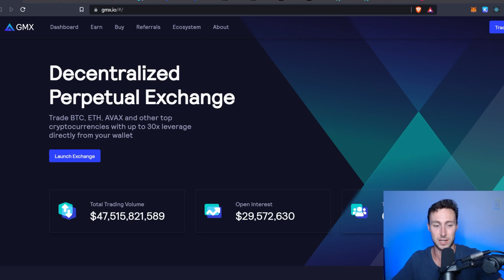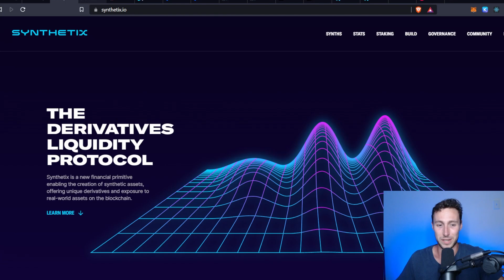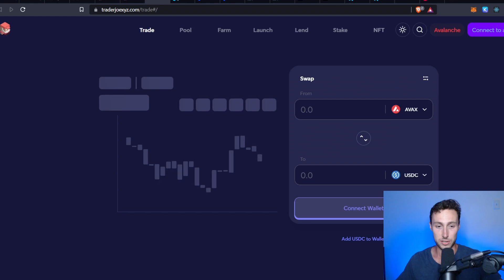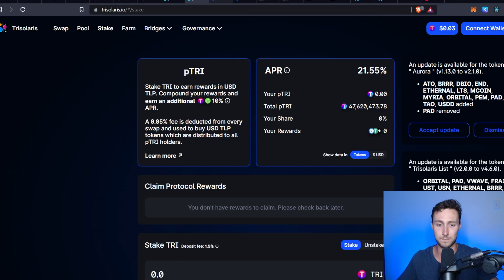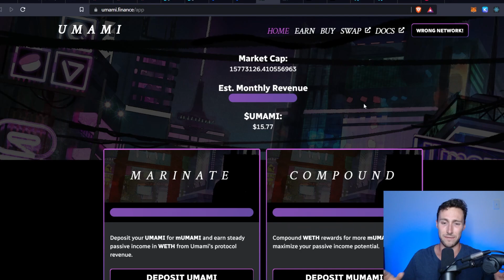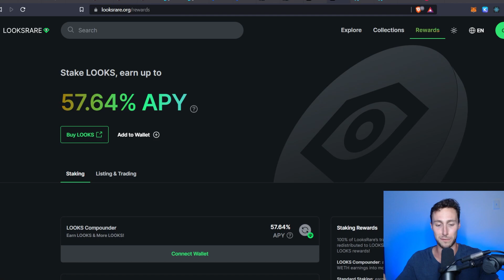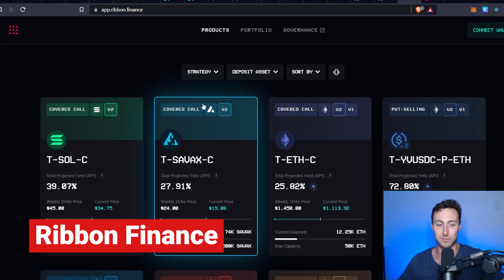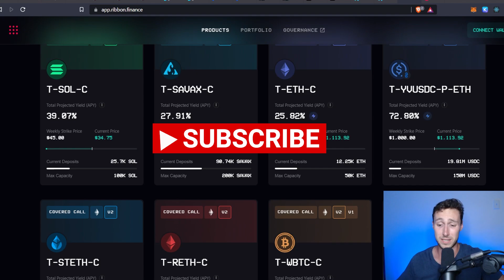9 Cryptos that Pay You Fees Directly (Earn Passive Income from DeFi Revenue!)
In today's video, I go through 9 tokens that pay fees directly to stakers. These are not your standard "useless governance tokens".

0:00 Intro
0:58 Dynamo DeFi
1:08 1 - GMX
2:14 2 - Synthetix
3:38 3 - Trader Joe
4:54 4 - Trisolaris
5:38 Value Accrual Only Matters for GoodProjects
6:01 5 - Curve
7:09 6 - Umami
8:24 7 - LooksRare
9:38 8 - Gains Network
11:02 9 - Ribbon Finance